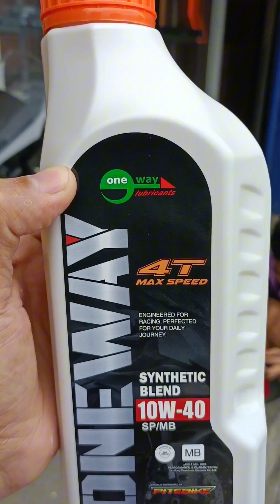Best Engine oil OneWay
🔎BJmoto
🔎PITSBIKE

"PITSBIKE" Cebu - branch
Rizal and A C. Cortes st. Ibabao-Estancia 6014 Mandacue City Cebu